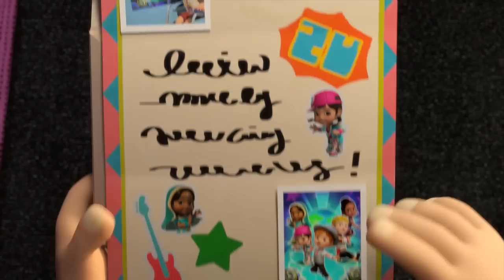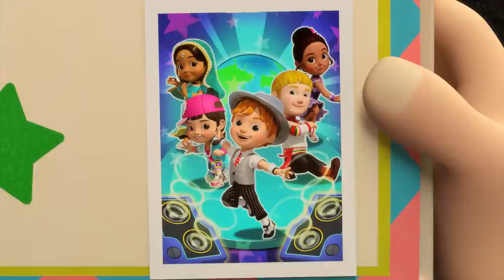[SUPERWINGS5 Compilation] Jett! 2 | Super Pets | Superwings Full Episodes | Super Wings